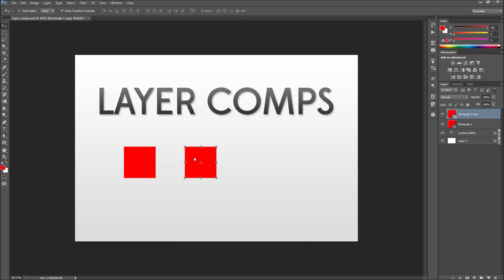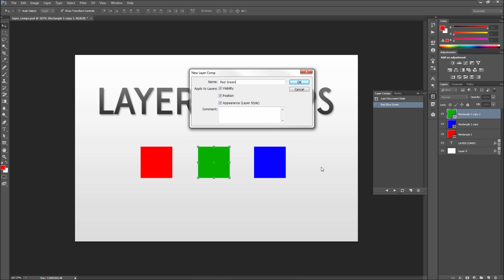Photoshop Tutorial: Using Layer Comps to Make Different Layouts -HD-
In this Photoshop tutorial, you will learn how to use layer comps to neatly rearrange the same content in different layouts.